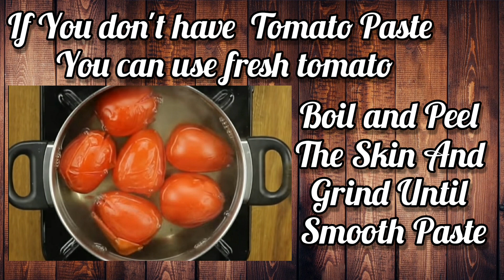5 Minutes Pizza Sause Recipe | Easy & Yummy | FM Tasty Cooking ... : )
Hiii : )
Ingredients :-
3 Tbsp Oil
5 Chopped Garlic Pcs
1 Small Chopped Onion
130 Gr Tomato Paste OR ( 6 Fresh Tomatoes, Boil for 3 Minutes until soft in Medium Flame )
1 Tsp Oregano Powder
1 Tsp Sugar
1 Tsp Basil Powder
1 Tsp Chilli Powder
1/2 Tsp Chilli Flakes
1 Tbsp Vinegar